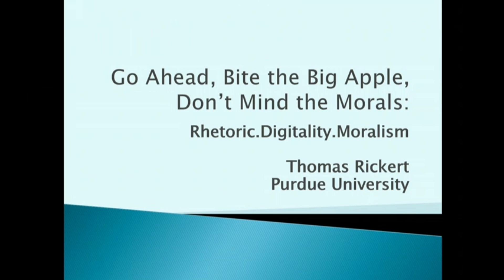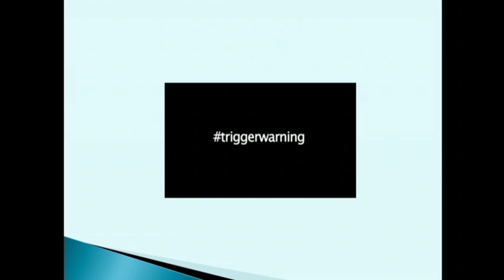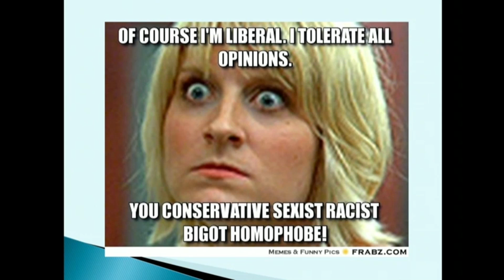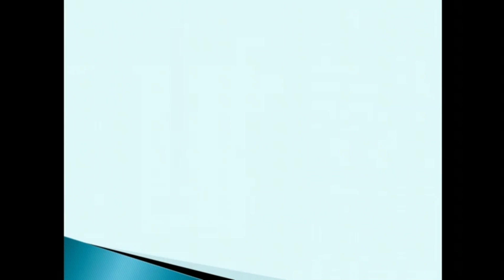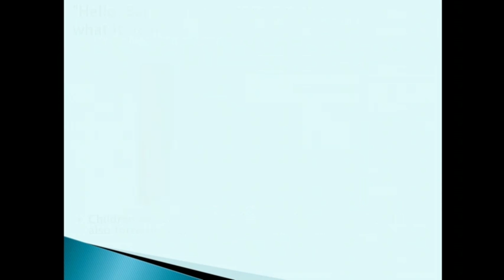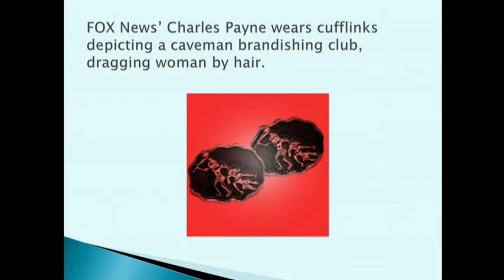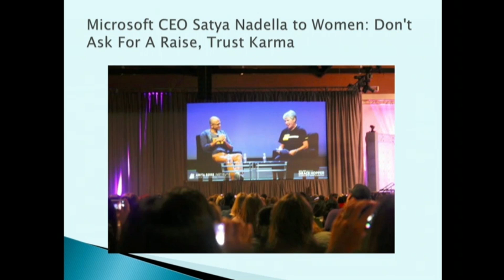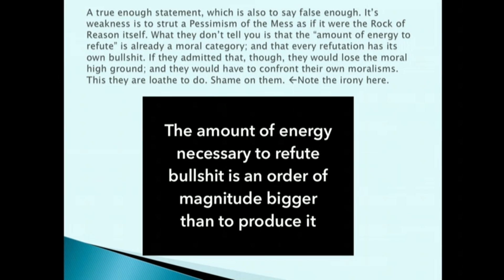IDRS15 | Session 1 | Thomas Rickert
This video is a capture of the live-stream for the Indiana Digital Rhetoric Symposium 2015, held at Indiana University April 9-11th. The speaker here is Thomas Rickert, Professor in the Department of English at Purdue University.